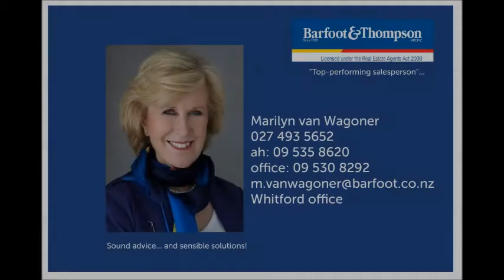24a Cantora Ave